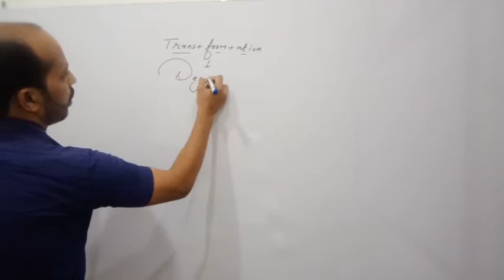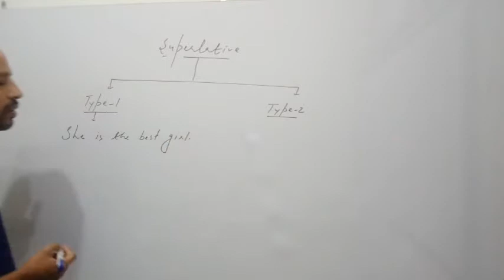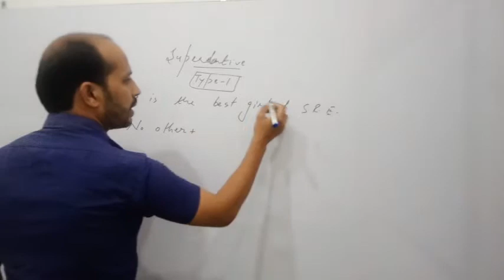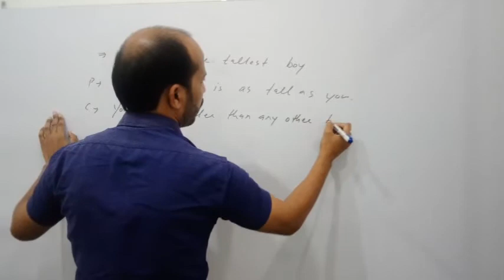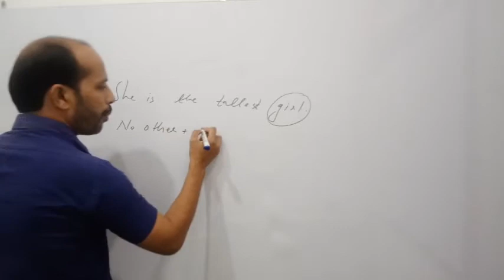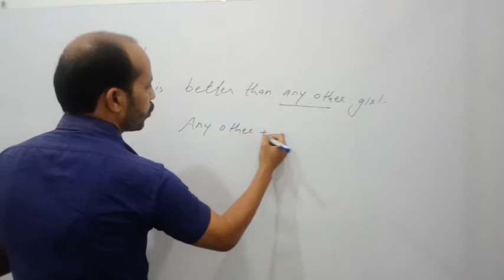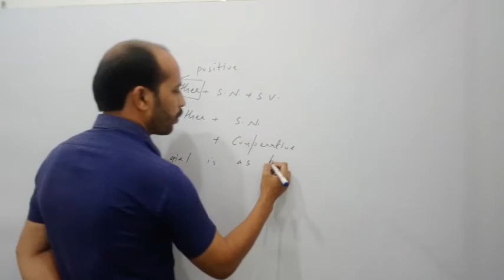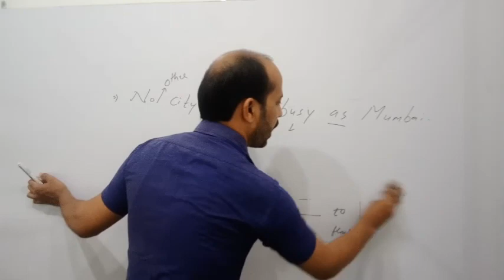TRANSFORMATION LECTURE-3| SUPERLATIVE TO POSITIVE AND COMPARATIVE |CHANGE OF DEGREES| ADJECTIVE -3